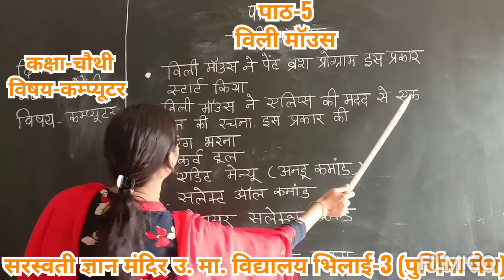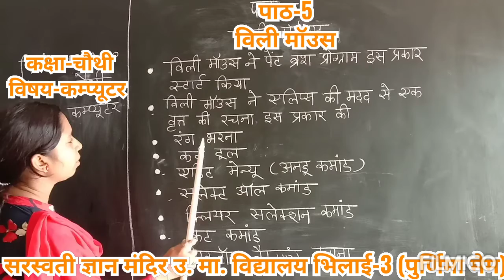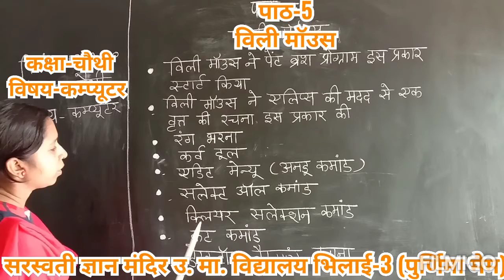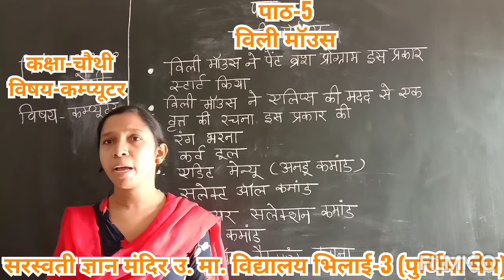CLASS-4TH, SUBJECT- COMPUTER, LESSON-5 { MISS PURNIMA MAIM }